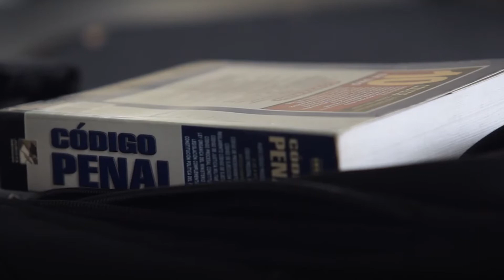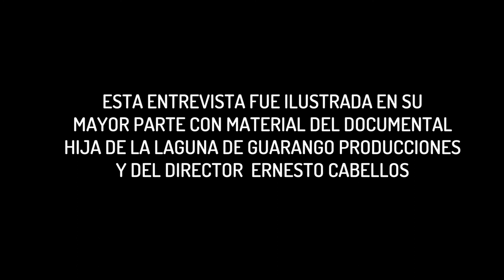NÉLIDA AYAY CHILÓN, EL CORAZÓN DE LA DEFENSA DE LA TIERRA Y EL AGUA EN CAJAMARCA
Nélida Ayay es una mujer quechua que creció viendo como la avaricia de la empresa Yanacocha secó el río quilish, su tenacidad y fuerza para enfrentar a estos monstruos la convirtieron en la Hija de la Laguna.